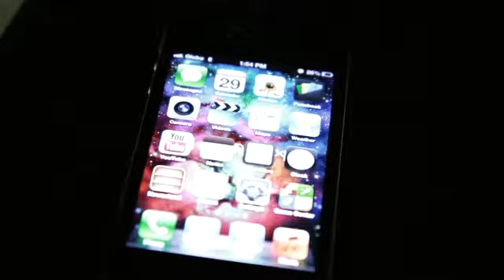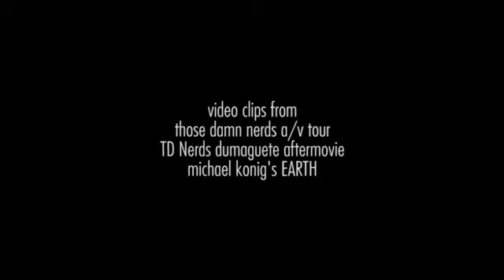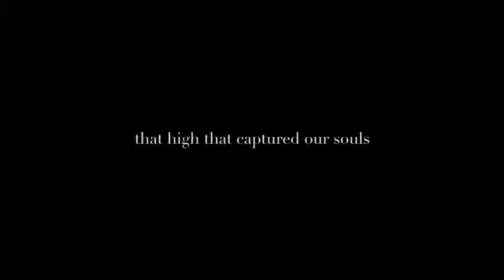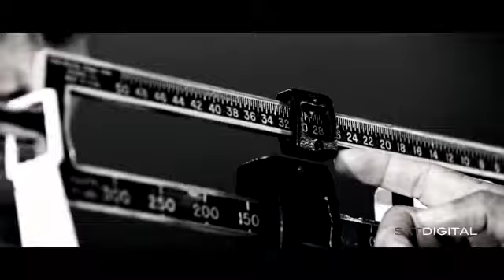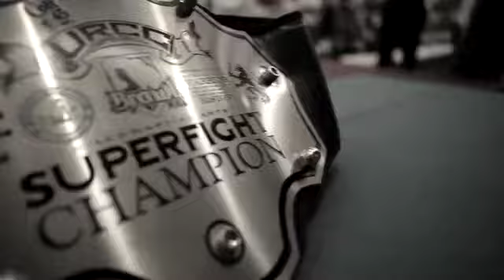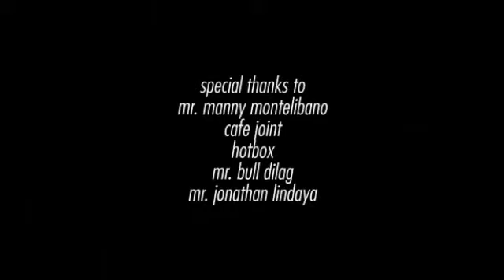Straight No Chaser Season 2 Episode 8